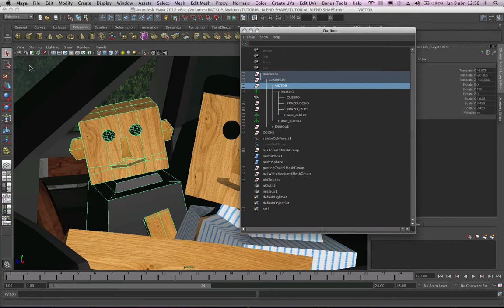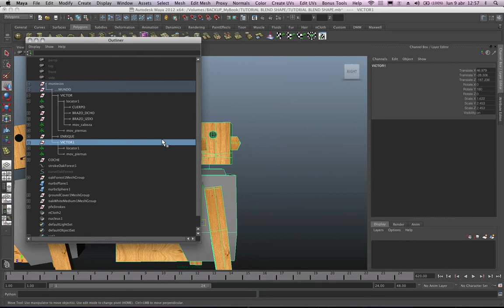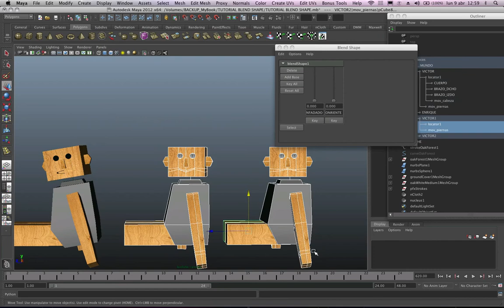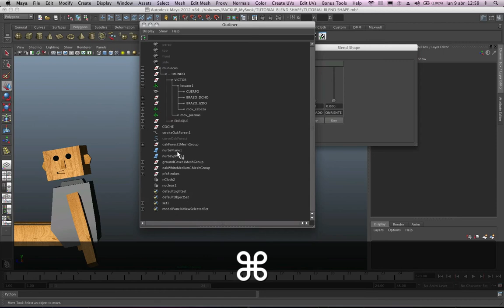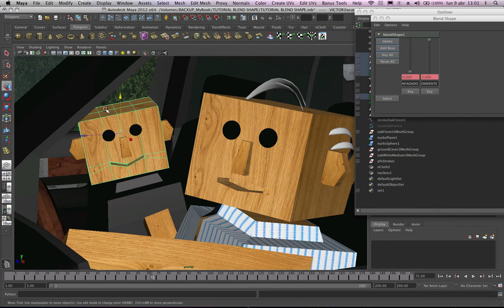Tutorial de iniciación con blend shape en Maya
Tutorial de iniciación a la animación de caras con blend shape en Maya.